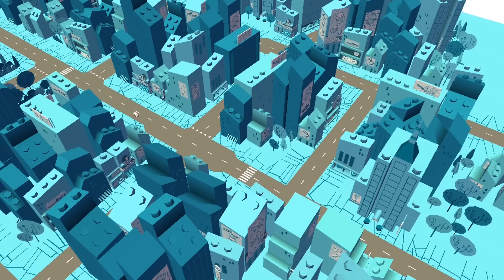Batman & Robin vs Captain Cold / LEGO DC Super Heroes Mighty Micros gameplay 2017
Play as a DC Super Hero Batman and Robin to catch the villain and save the city. OR! Play as the villain and escape the city before the hero can catch you.

Best regards!
Your angryfungames youtube channel